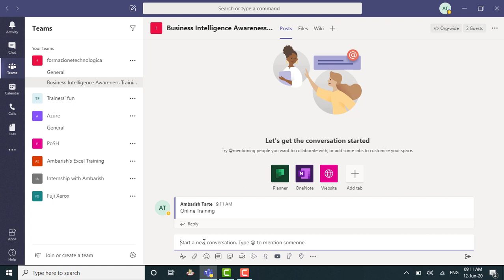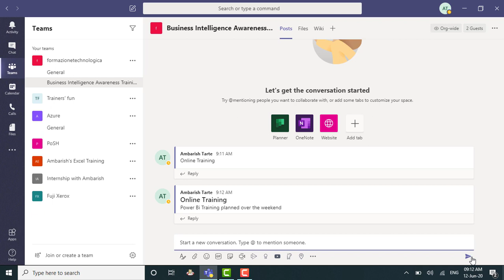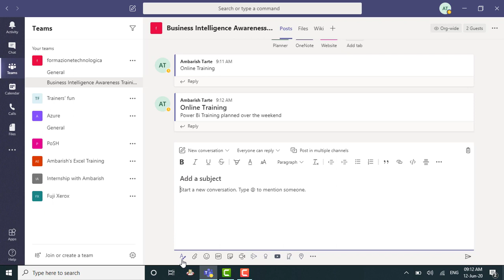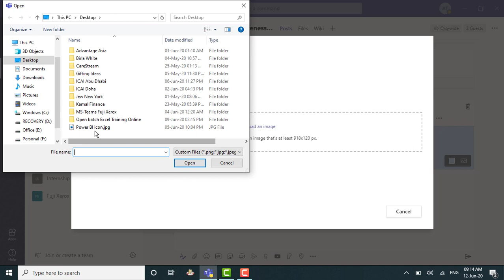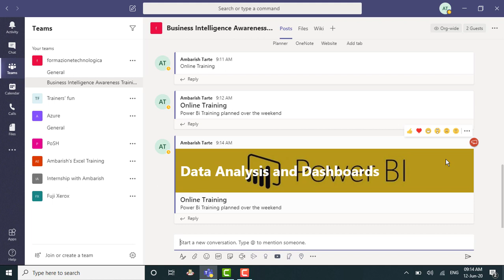Conversation vs Announcement in MS-Teams